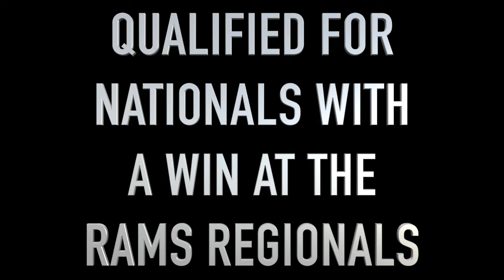12U Highlights NFL Flag Rams Regional 12-2018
12U High Intensity Regional Win. 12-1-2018.  Team qualified for Nationals.